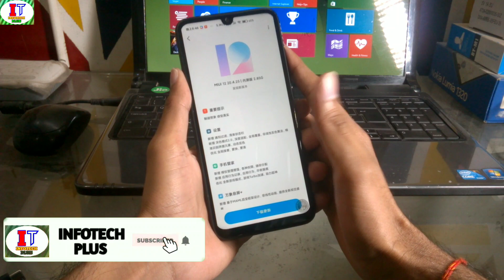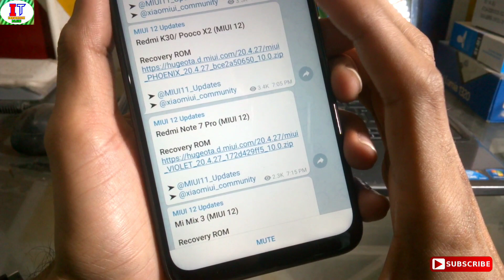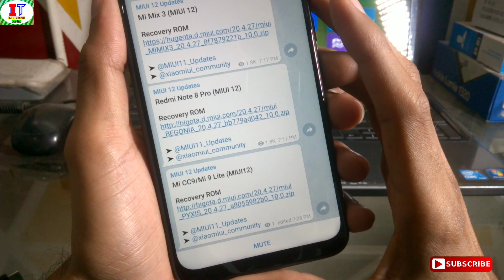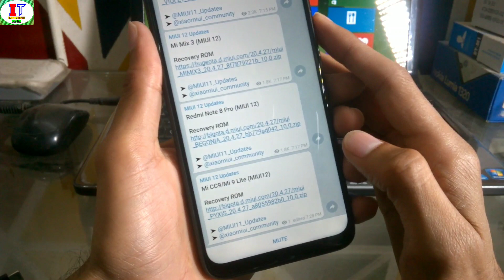MIUI 12 update Rollout Start Redmi Note 8 pro, redmi Note 7 Pro, Redmi Note 7/7S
Is video me Maine aapko bataya hai MIUI 12 ka update rollout start ho gya h check out

MIUI 12 update ROM Link's

Redmi K30/ Pooco X2 (MIUI 12)

MIUI 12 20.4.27 First Beta ROM

Official Device list

First Batch
 Xiaomi 10 Pro
Xiaomi 10
Xiaomi 10 Youth Edition, Xiaomi 9 Pro 5G
Xiaomi 9 exclusive transparent version
Xiaomi 9 Redmi K30 Pro zoom version
Redmi K30 Pro
Redmi K30 50
Redmi K30
Redmi K20 Pro Exclusive Edition
Redmi K20 Pro
Redmi K20

Second Batch
Xiaomi MIX 3
Xiaomi MIX 2S
Xiaomi CC9 Pro
Xiaomi C
Xiaomi CC9 Mito Custom Edition
Xiaomi 9 SE
Xiaomi 8 screen  Fingerprint version
Xiaomi 8 Transparent Discovery Edition
Xiaomi 8

Third batch
Xiaomi CC 9
Xiaomi Note3
Xiaomi MAX3
Xiaomi 8 Youth Edition
Xiaomi 8 SE
Xiaomi MIX2
Xiaomi  6X
Redmi Note 8
Redmi8
Redmi 8A
Redmi7
Redmi ZA
Redmi 6 Pro
Redmi 6
Redmi 6A
Redmi note 5 pro
Redmi S2/Redmi Y2

At the end of June all Device got miui 12 updates